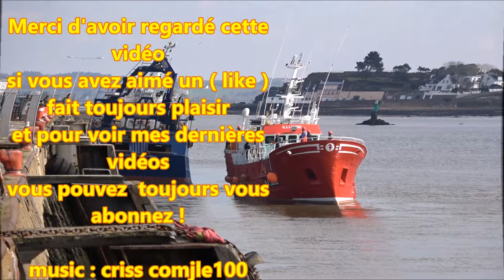Chalutier ; Fileyeur ; Port de Pêche ; Kéroman ; Fishing Port ; Bretagne ; France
Dans cette video on voit ou aperçoit les bateaux :
12 mars 2018